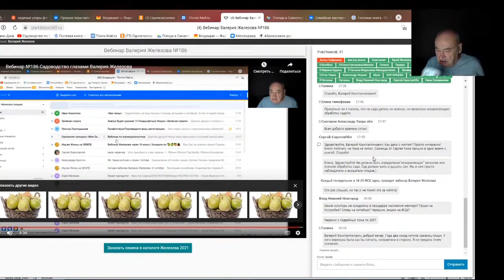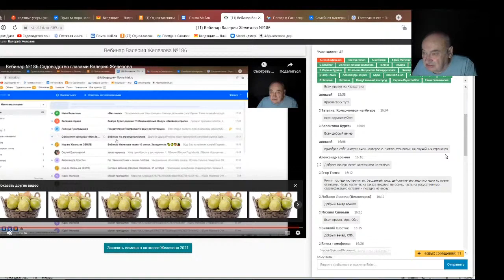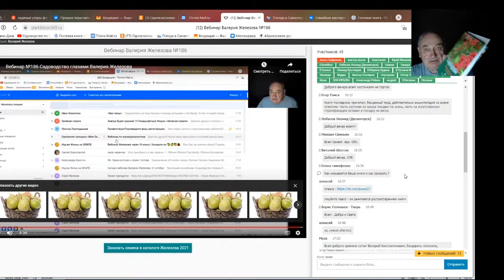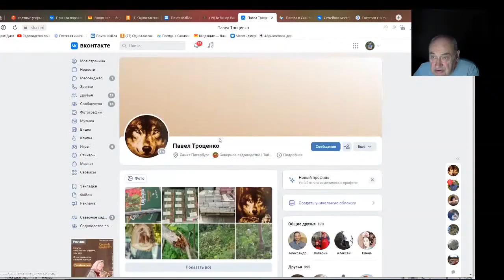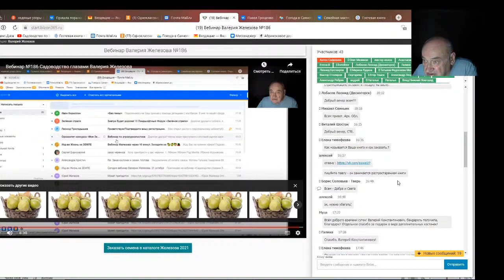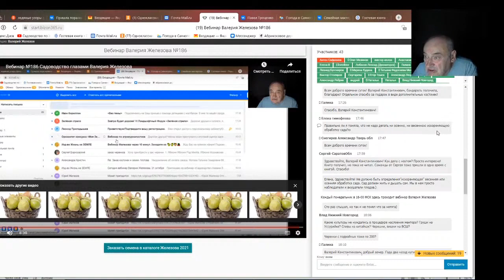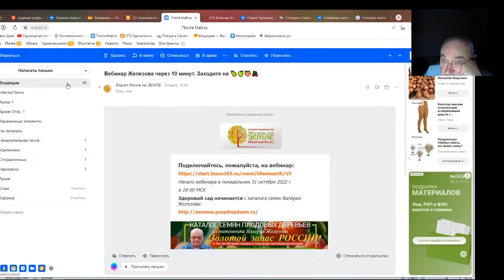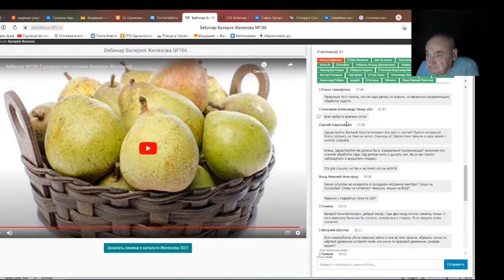Железов Валерий. Вебинар 207. Ответы на вопросы в чате. Часть1.